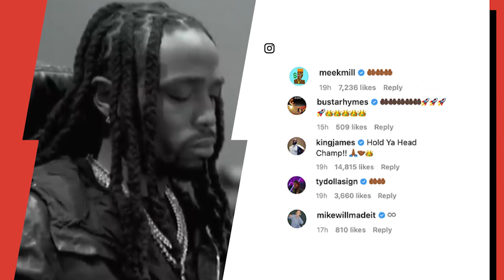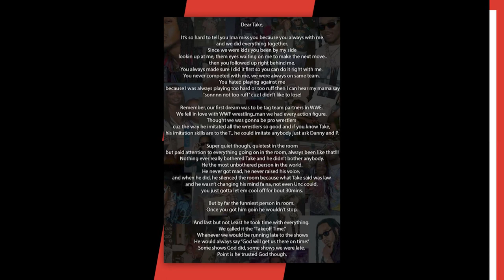Quavo Mourns Takeoff With New Emotional Song “Can’t Tell You How Many Times I Cried”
Script Written By: Andy Bustard
Video Edit: CT